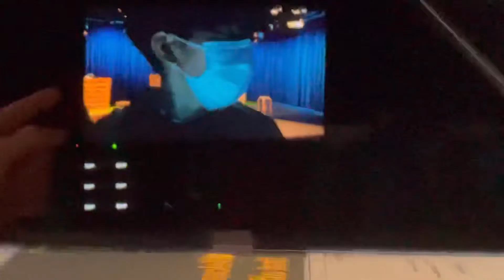GOING TO BAZAAR AFTER 2 YEARS!!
Hellooo guys! Today I go to Bazaar right after buka dengan family I! Just continue to watch and hope you will enjoy it!